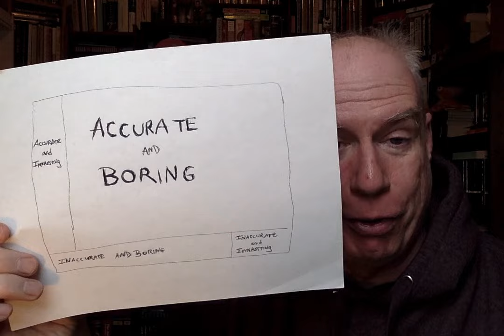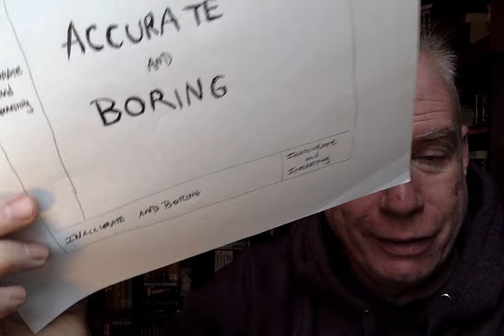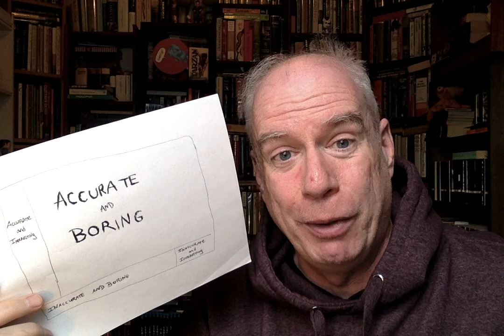The Four Quadrants of Biography! People April 2024!